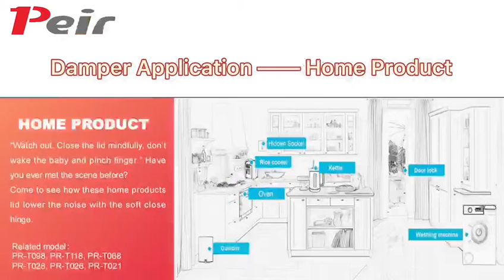Damper Collection Video/ Soft-closing Application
Automobile RotaryDamper